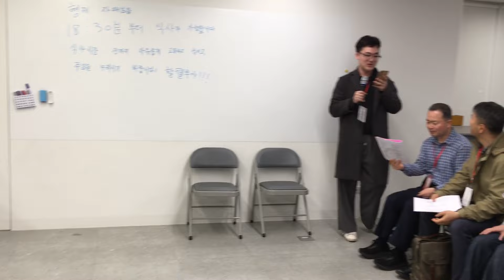高雄接待海外聖徒在河東會所愛筵相調～韓語&中文「何等喜樂」（2024.2.12）